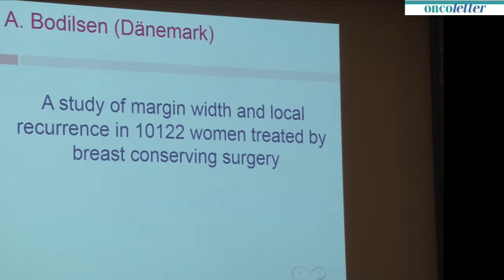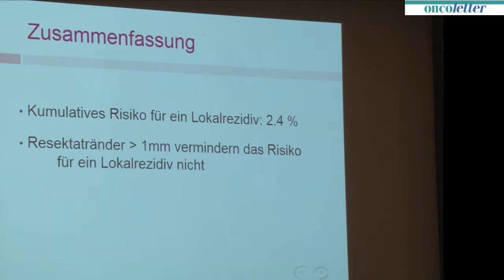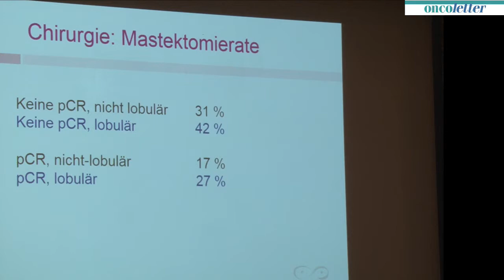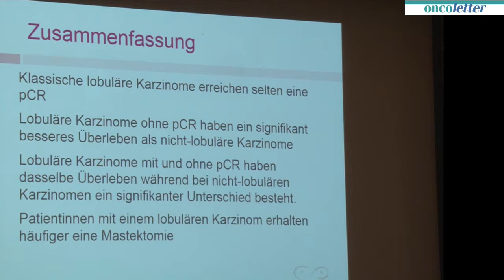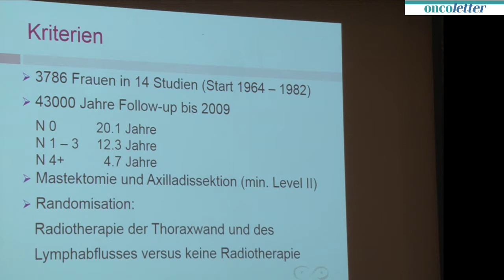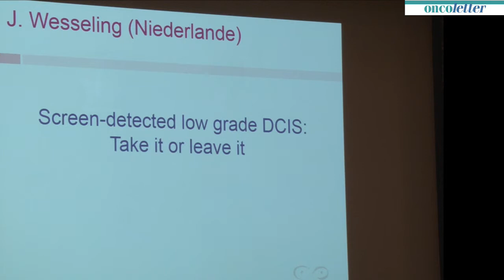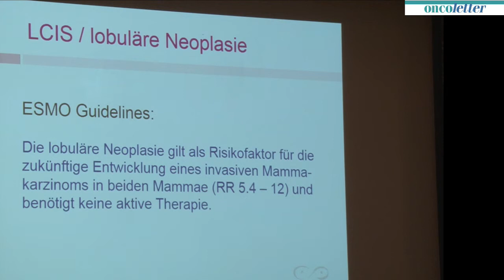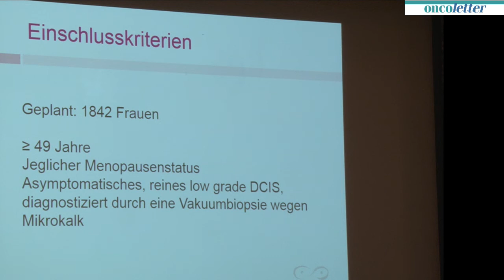Dr. med. Elisabeth Saurenmann, Zürich: EBCC Glasgow-Rückblick